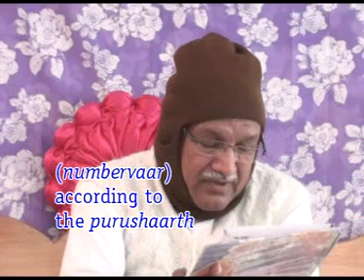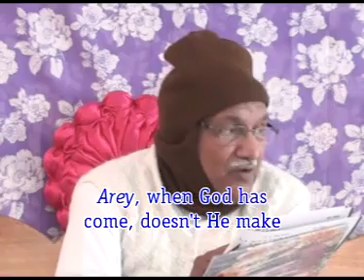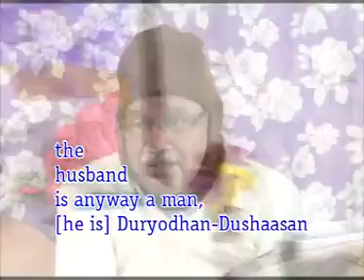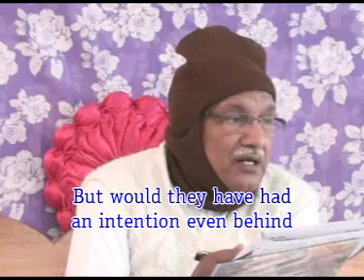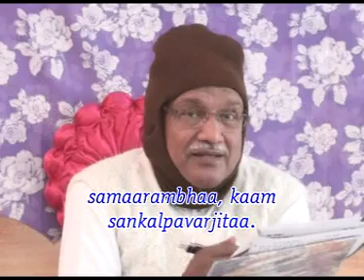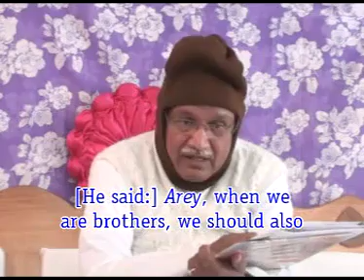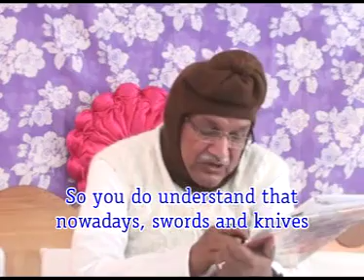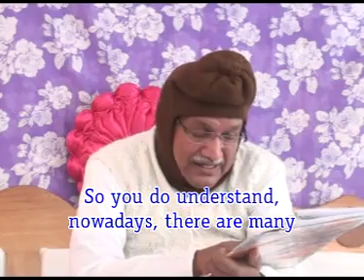English Translation of VCD 1817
Om Shanti. We were discussing the morning class dated 27.08.64, Thursday, [on] page 4. The topic being discussed was: certainly, someone has created the fortune (prarabdh) of the Golden Age Krishna. Because, definitely, some others will become prince after the first prince of the entire world, won’t they? Who is the first prince of the entire world? (Student: The Confluence Age Krishna.) The Confluence Age Krishna. And after him, how many [souls] become prince, generation after generation? (Student: Eight.) There are eight princes, who receive the title of Lakshmi-Narayan on growing up. So, it is said Lakshmi-Narayan the first, the second, the third. So will they become that or not? They will become the prince of their respective kingdoms. There will be the Suryavanshi  kingdom. So certainly, their fortune wasn’t that of the Suryavanshis at all in the Iron Age. They had the fortune of the Suryavanshis in the Golden Age and whose fortune do they have in the Iron Age? (Student: Of Ravan.) The topic of the dynasties is going on, isn’t it? (Student: Shudra…) Yes, they have the fortune of the Shudravanshis  [in the Iron Age]. Now, who will create the fortune of these Suryavanshis? (Student: Shivbaba.) No. The Moon will create the fortune of the Candravanshis . Certainly, some prostitute (vaishyaa) will create the fortune of those belonging to the vicious dynasty. It is said, Islamvanshi . The chief of the Islam dynasty himself will create their fortune. Similarly, now, who will create the fortune of these Suryavanshis? The Sun Himself will create it. The Moon creates the fortune of the Candravanshis. So, the Sun Himself will create the fortune of the Suryavanshis. …

Copyright :    AIVV